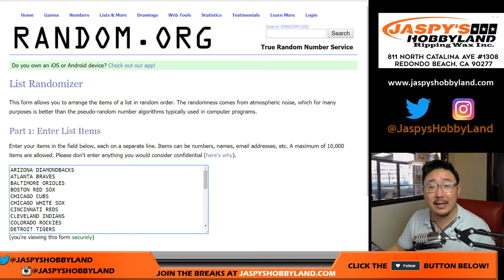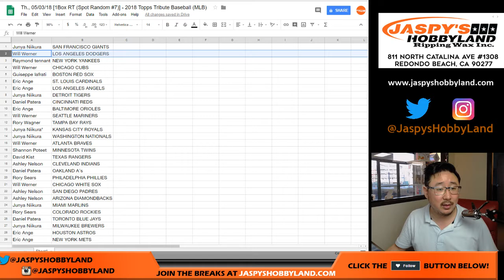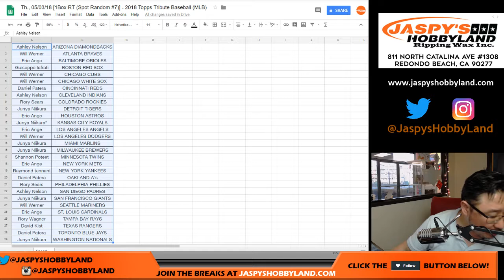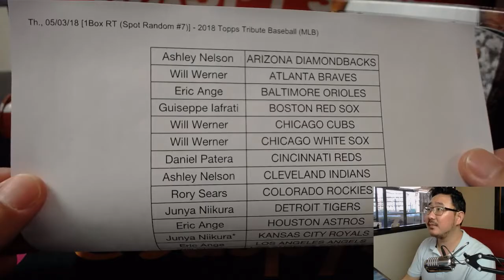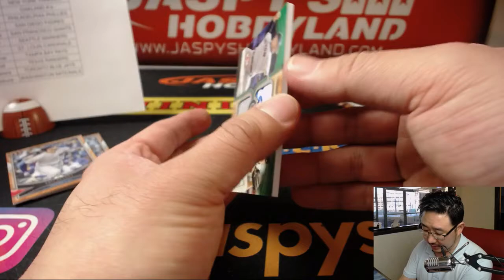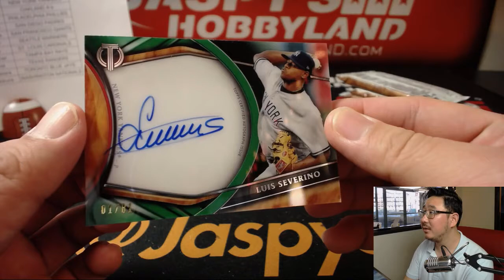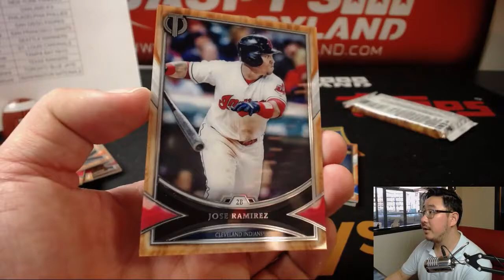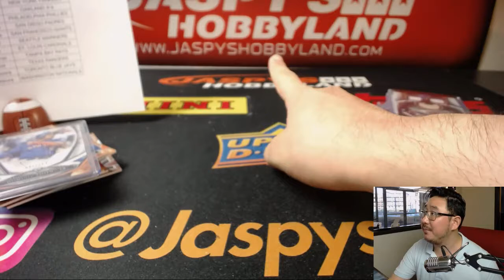Th., 05/03/18 [1Box RT (Spot Random #7)] - 2018 Topps Tribute Baseball (MLB)